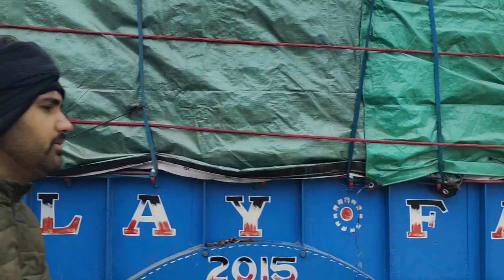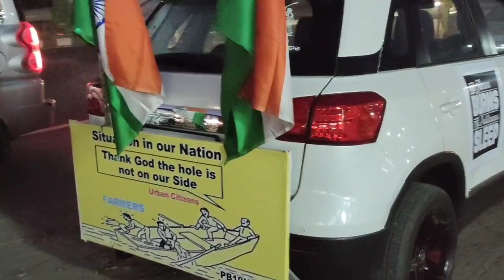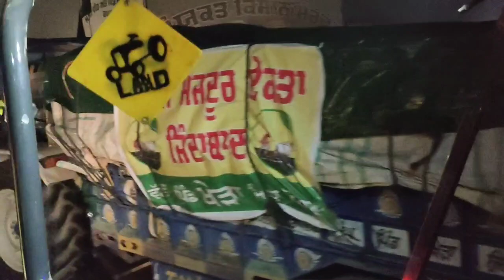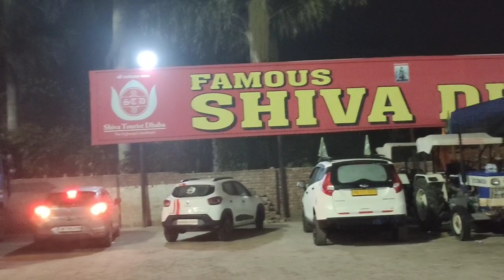Delhi vich network karke videos hoiyan late//Kala Mahal vlogs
Bai de munde da song jaror suno🙏🙏